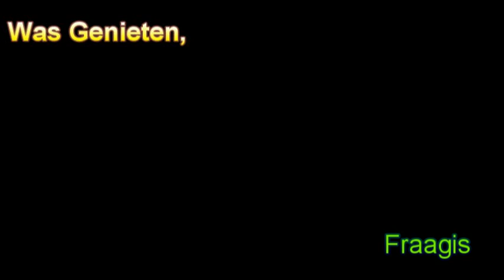Volksdansen en Ringrijden.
Tijdens de Karolingenmarkt op 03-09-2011 te Oost-Souburg.
Tevens was er een Folklore Festival, Rommelmarkt, muziek, ringrijden, enzovoorts.